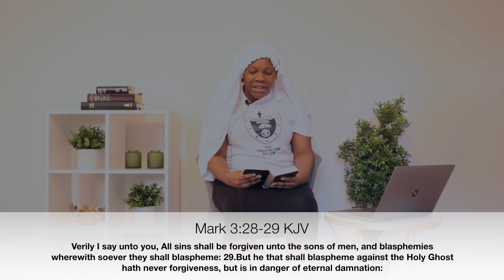DAY 2: BLASPHEMY TO THE HOLY GHOST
When you have received a spiritual instruction, are you more concerned with the instruction or who delivered the instruction?

In today's video, our Lady Priest Gloria highlights the importance of not blaspheming again the Holy Spirit. We pray that the lessons learned during this time will carry you through the Lenten season and beyond. May God Almighty bless and uphold you!

Matthew 12:31  Wherefore I say unto you, All manner of sin and blasphemy shall be forgiven unto men: but the blasphemy against the Holy Ghost shall not be forgiven unto men.